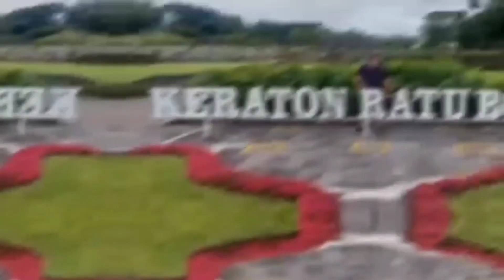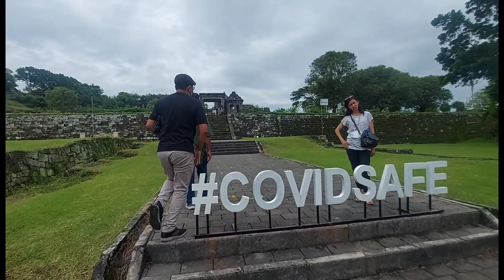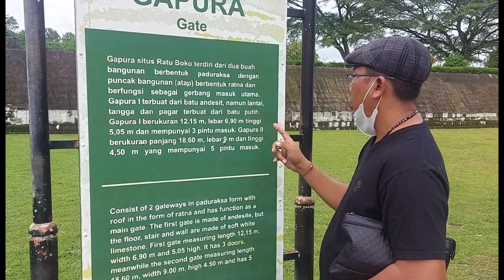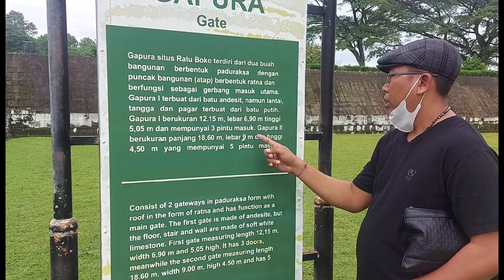Peninggalan Leluhur Keraton Ratu Boko, Sleman Jogyakarta.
Keraton Ratu Boko terletak di Sleman Jogyakarta .